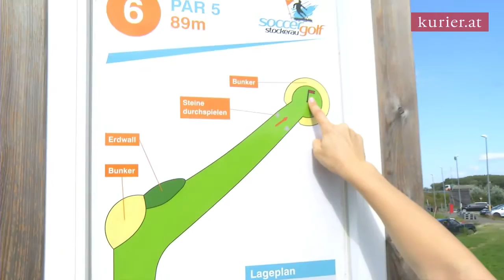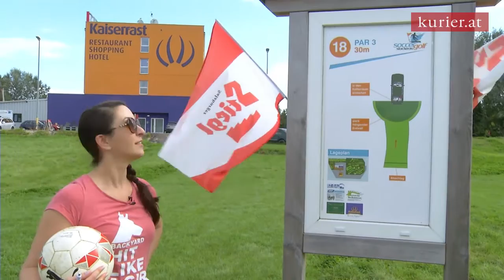Der KURIER testet Soccergolf in Stockerau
Redaktion: Laila Daneshmandi